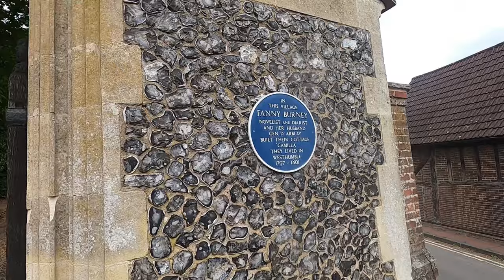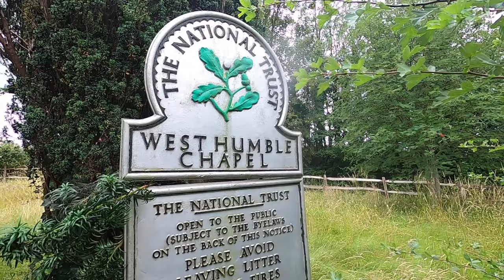Dowsing WESTHUMBLE CHAPEL | Surrey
Using the ancient art of Dowsing, I am starting to investigate why Ancient Sites (Burial Mounds, Stone Circles, Causewayed Enclosures, Trackways, Churches, etc.) were constructed where they were and were our Ancestors more in-tune with the flow of Earth Energy Currents that has been lost over time. I have a hunch there is a major Current flowing and weaving through the South East of England like a Serpent and I’m keen to discover through Field Research and Investigation if any details of this can be uncovered.

Recorded: Friday 24th July 2020

MY OTHER VIDEO CHANNELS:
AMAZON PRIME VIDEO:
‘Spiral Paranormal’ on Amazon Prime Video:
EQUIPMENT:
Camera: Canon E0S M50
Camera: GoPro HERO8 Black:
MICROPHONE:
RØDE Video Mic GO